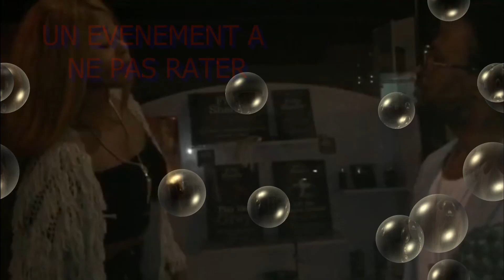TEASER LA 6EME EDITION DE LA NUIT DU BOUCAN A BRUXELLES KOBELE EVENTS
COMME TOUS LES ANS KOBELE EVENTS T'INVITE A SES SOIRÉES @ CONCEPTS ANNUEL.

@@@@@@@ KOBELE EVENTS @@@@@@@@@
CONCEPTEUR & CRÉATEUR DES SOIRÉES CLASSE
( BON CHIC BON GENRE )

► EN COLLABORATION AVEC UNIVERSAL CLUB ►

VOUS PRÉSENTENT

►►►►► LA 6EME ÉDITION DE LA GRANDE NUIT DU BOUCAN ►►►►►

AU PROGRAMME DE CET ÉVÉNEMENT

& LA FEMME LA PLUS BOUCANTIERE DE LA SOIRÉE

TROPHÉE A GAGNÉ( ÇA VA CE SAVOIR )

►►VENTE AUX ENCHÈRE DES BOUTEILLES DE CHAMPAGNE
( POUR CONNAITRE L’HOMME FORT DE BRUXELLES )

Ambiance guinéenne-africaine-zouk-coupé-decaler-rnb-hip-hop-dance hall, avec tous les meilleurs tubes du moment.

**AUX PLATINES** **
SOIRÉE ANIMÉ & MIXÉ PAR
LES TÉNORS DU MIX A BRUXELLES, RECONNUS DANS LE MONDE MONDIAL DES SOIRÉES CHIC,BCBG & DE HAUTE GAMME.

♫♫♫ Dj PAPY ♫ & ♫♫♫ Dj OULARE ♫ ( BRUXELLES )

INFOLINE Info & RESA
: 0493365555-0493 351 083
UNIVERSAL CLUB : sera votre lieu d’expression

Adresse: RUE DE MALINES 38, 1000 BRUXELLES
Heure : a partir de 23h-à L`aube
Date : VENDREDI 1 MAI 2015
PAF : € 10

Dress code : tenue correcte libre, soyez sur votre 31 classe & élégant, chic, glamour

UNE SOIRÉE A NE PAS CE FAIRE RACONTÉ**
C’EST DU LOOOOUURDDDDDDDDDD.

MANAGEMENT: KOBELE EVENTS & AHMED 5 ETOILE,

KOBELE EVENTS SIGNE ** ÉVÈNEMENT DE L’ÉTÉ **

LA QUALITÉ POUR MIEUX VOUS SATISFAIRE